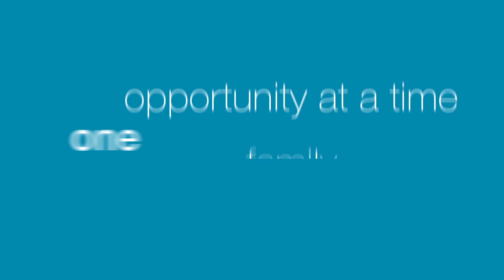Spiritual Influences | Relationships